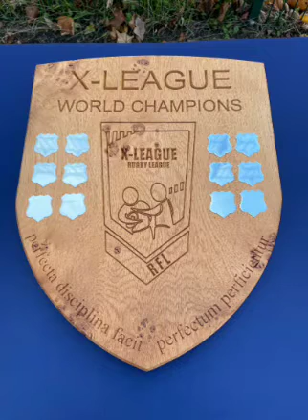The X-League Podcast - Episode 2 (featuring Dave Parkinson)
Lots to talk about, the X-League World Cup, the future of X-League, conversions, Christmas days, boxing days.